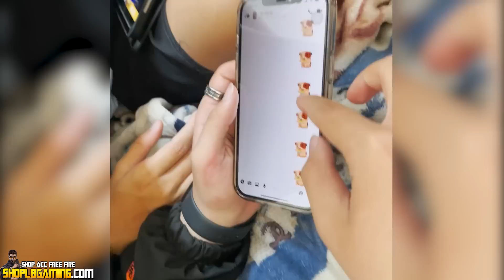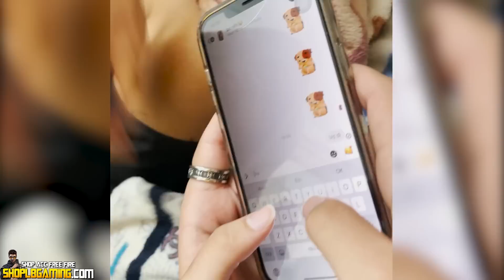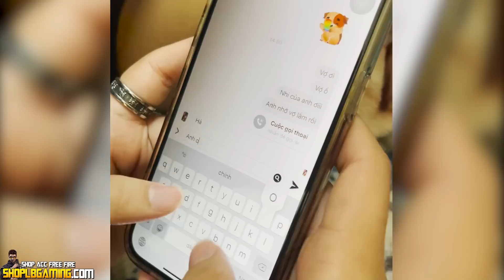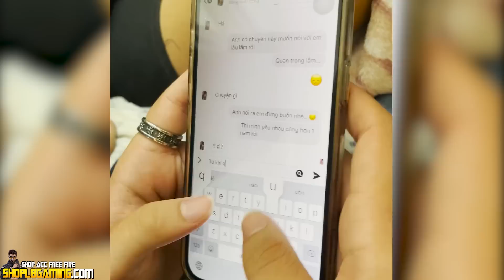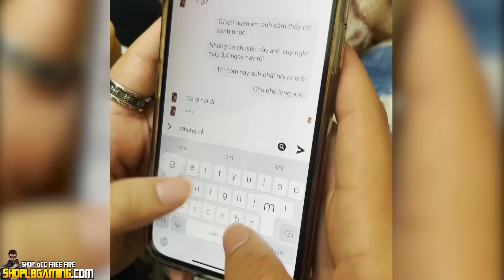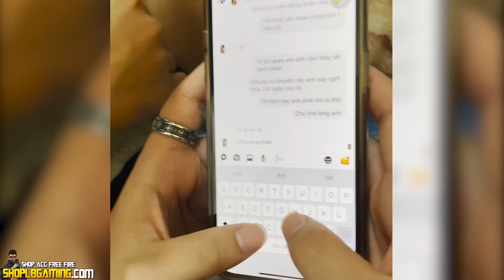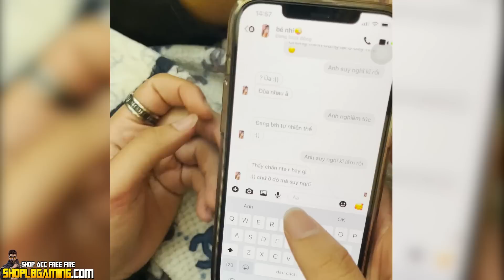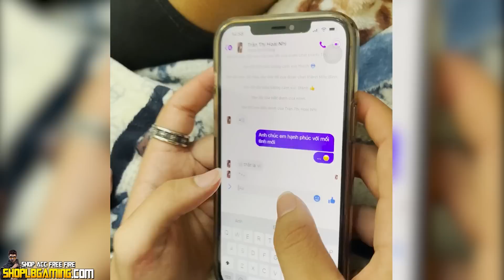[Vlog] Lê Bình Chơi Lớn Lấy Điện Thoại Quý11N Nhắn Tin “Chia Tay” ĐanNhi ?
Xin Chào Mọi Người Đến Với Channel Của Lê Bình Gaming

Id game duy nhất:84817195
Cảm Ơn Tất Cả Anh Em🖤
©️Bản Quyền Thuộc Về Lê Bình Gaming
©️Copyright by Lê Bình Gaming
🔥 Lê Bình Gaming Youtuber 🔥